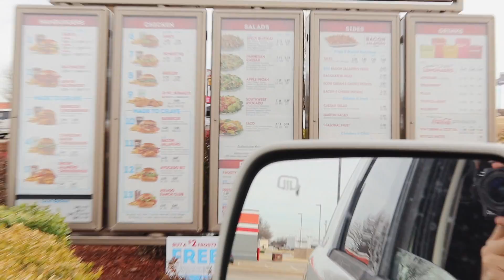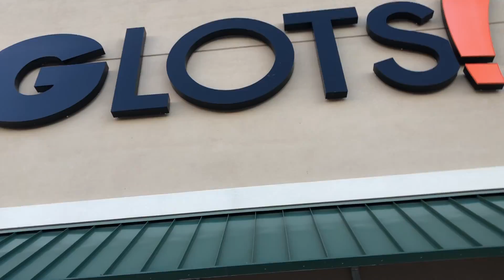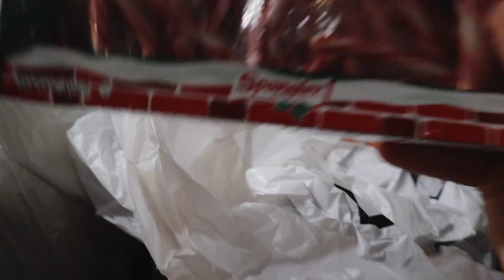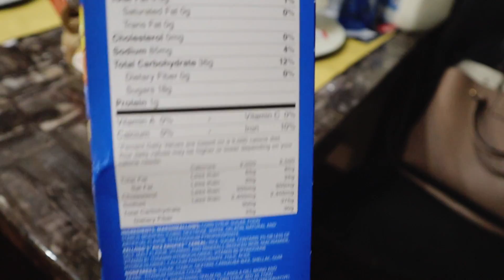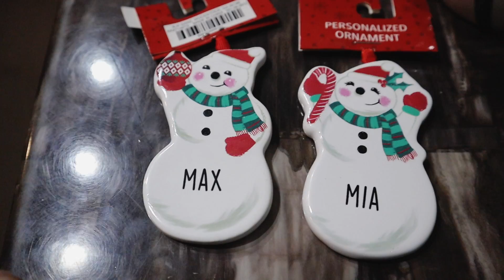COME SHOP WITH ME AT TARGET + BIG LOTS | HAUL| VLOGMAS DAY 2 | BEHIND THE CAMERA WITH OLIVIA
You cannot have a vlogmas without a Target Shopping Adventure & I  found some great Christmas Decor.

If you are new to my channel then Hi! I am Olivia and this is a lifystyle / family vlog channel. I am married to my hubs of 10 years, Hugo. Together we have Max (7) and Mia (4). We are a bilingual family so we speak spanglish alot so if you don’t like that then  this may not be the channel for you but if you don't mind it then  please stay, subscribe, and become part of our family!!
Besos,
Olivia

Thank you for all the love & support! Let's keep growing this family!